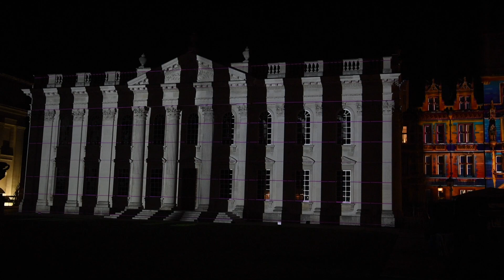e-Luminate 2018 - Senate House, Cambridge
e-Luminate 2018 - Light projection on the Senate House, Cambridge